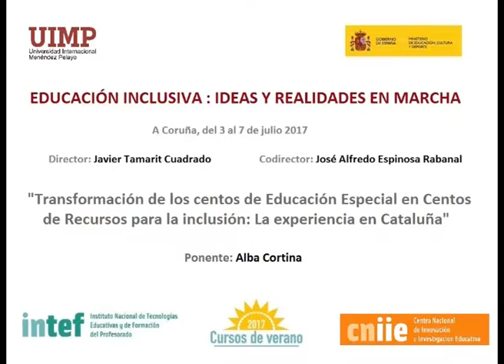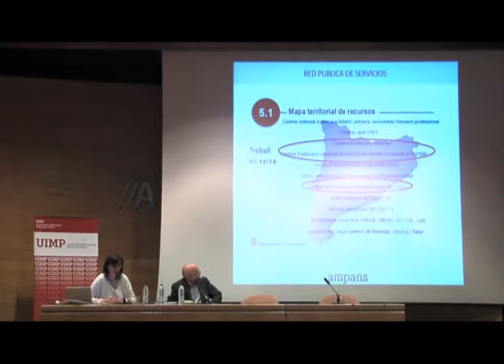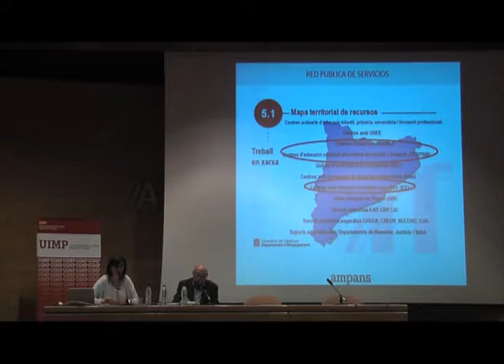Transformación de los Centros de Educación Especial en Centros de recursos para la Inclusión Parte 8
Alba Cortina nos explica en este fragmento cuales son los servicios actuales que se realizan en el CEEPSIR y las conclusiones que han obtenido a lo largo de estos años de experiencia.

La ponente Alba Cortina (Directora del Colegio Jeroni de Moragas), presenta una ponencia sobre la transformación de un Centro de Educación Especial en un CEEPSIR (Centro de Educación Especial Proveedor de Servicios y Recursos)